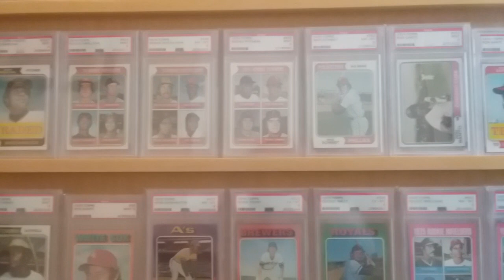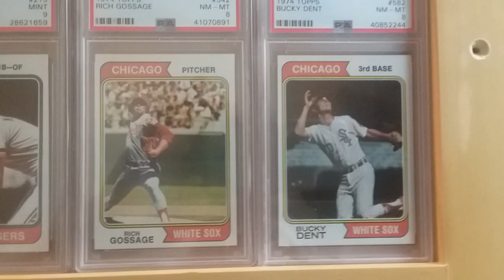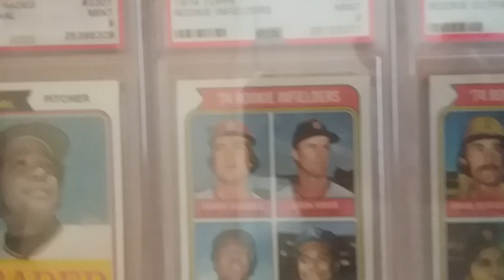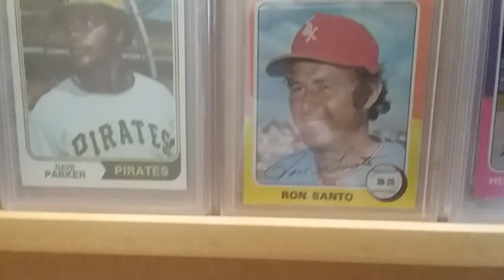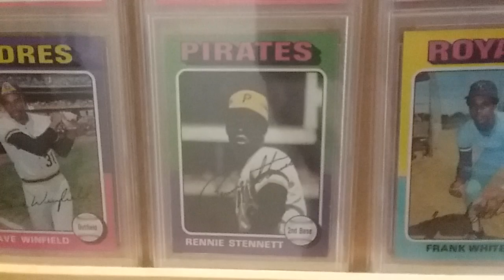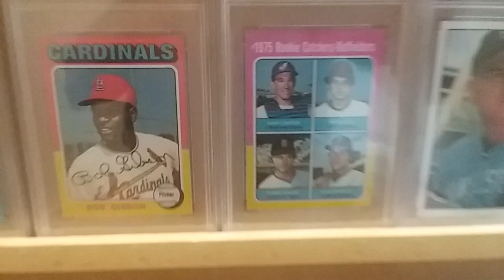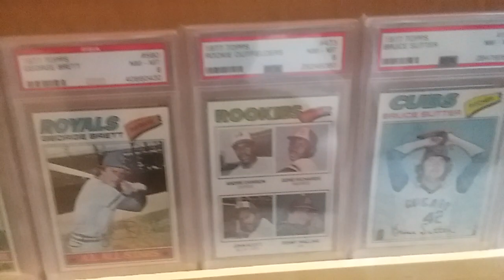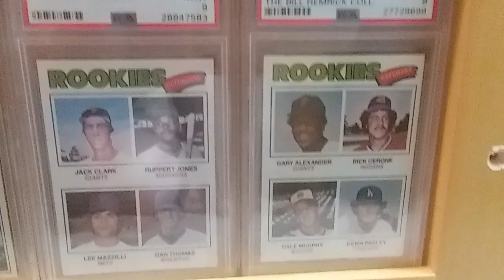Dustin Bellinger 1 year anniversary on youtube giveaway and shoutout video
Just a quick showcase(Display #4) and shoutout! Congrats Dustin for 1 year!